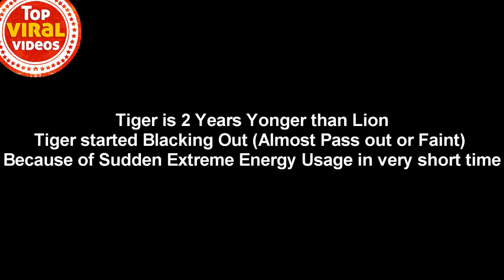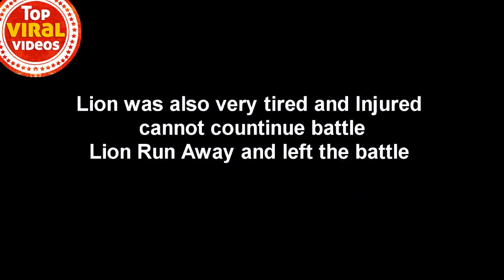LION vs TIGER Real Fight Compilation,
LION vs TIGER Real Fight Compilation, शेर और बाघों की लड़ाई